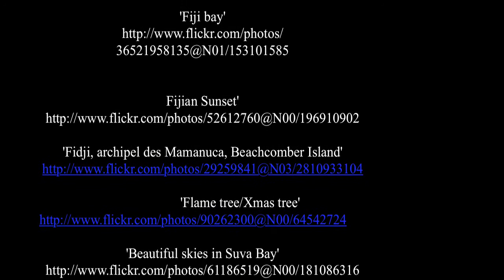Fiji Islands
Fiji officially the Republic of the Fiji Islands, is an island nation in the South Pacific Ocean east of Vanuatu, west of Tonga and south of Tuvalu. The country comprises an archipelago of about 322 islands, of which 106 are permanently inhabited, and 522 islets. The two major islands, Viti Levu and Vanua Levu, account for 87% of the population. ( source Wikipedia )